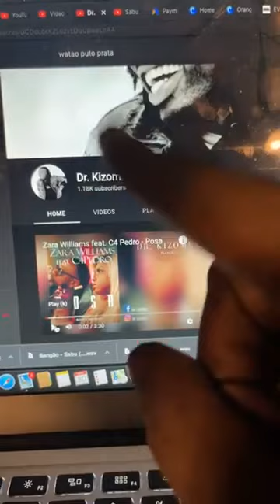Dr. Kizomba Shorts